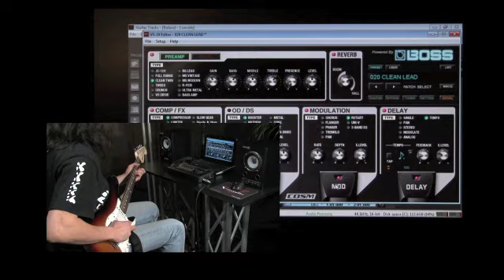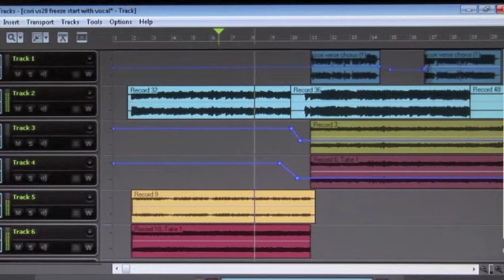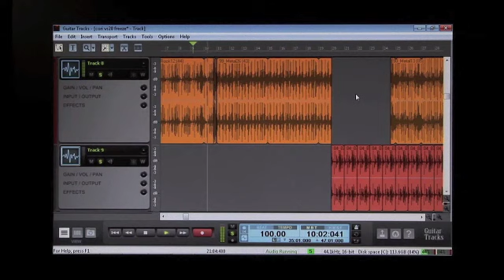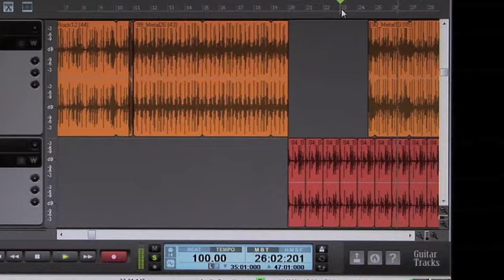V-Studio 20 - Introdução e loops 1/4